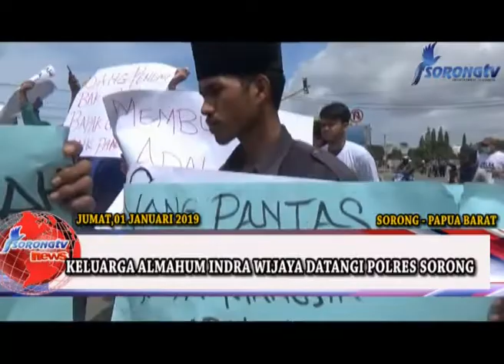KELUARGA ALMAHUM INDRA WIJAYA DATANGI POLRES SORONG